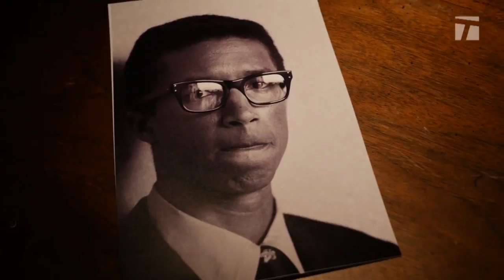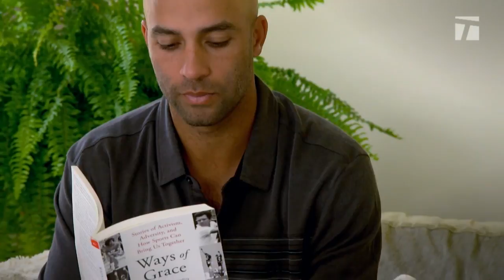HEROES- James Blake